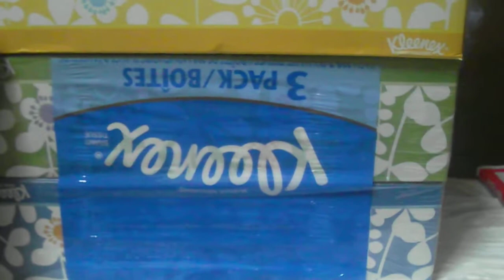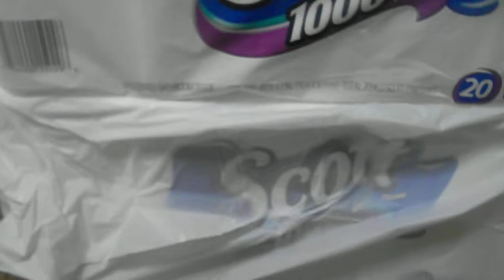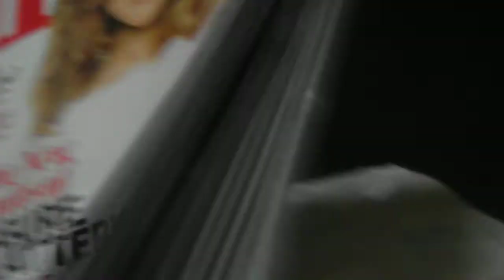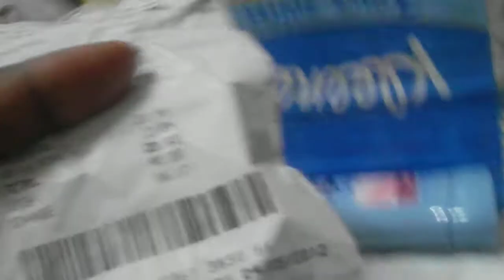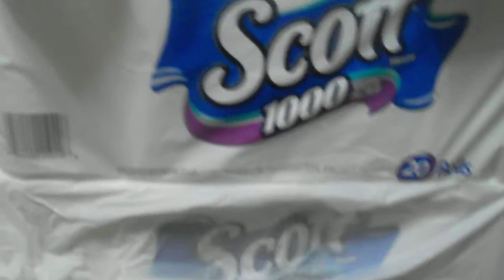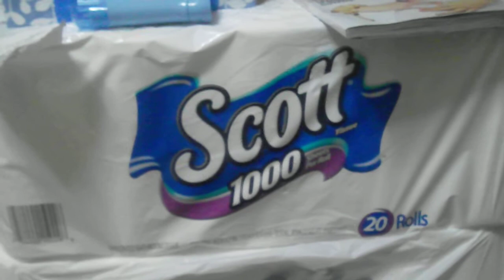cvs couponing2/5/2012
little couponing at CVS, dont seeanything i truly want right now. i would not consider myself a extreme couponing.